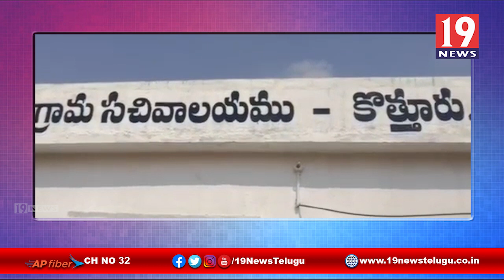పంట నష్టపరిహారం నమోదులో నిర్లక్ష్యం చేస్తున్నారని రైతుల ఆందోళన | అనంతపురం జిల్లా | 19 Newstelugu